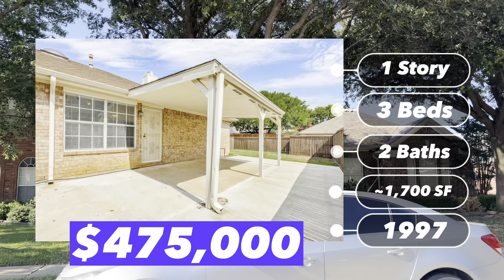What Does 400k get in in Frisco Texas | Living in Frisco, Texas | Dallas, TX Suburbs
Are you thinking about moving to Frisco, Texas with a budget in the $400,000’s?

In this video I’m touring neighborhoods here in Frisco, Texas to give you an idea for what you can get in the $400,000 price range here in Frisco.

00:00 Welcome
01:05 Introduction to Frisco, TX
02:18 Neighborhood #1 (East Frisco)
03:11 Neighborhood #2 (West Frisco)
04:38 Neighborhood #3 (South Frisco)

And just in case you’re wondering, “Why should I move to Frisco?”

Here’s my top FOUR reasons you SHOULD consider making Frisco, Texas your next home (there are plenty of others reasons btw):

1. Frisco, Texas is quickly becoming the corporate center of the Dallas-Fort Worth metroplex with companies from all over the country moving their headquarters to Frisco.

2. Frisco is SO CONVENIENTLY LOCATED with access to the Dallas North Tollway and SH 121. You can access downtown Dallas in less than 30 minutes, and virtually anywhere else in North Dallas in a matter of minutes.

3. Frisco has amazing NEW DEVELOPMENTS happening, particularly with Northern Frisco recently opening the brand new Omni PGA Frisco Resort and the new University of North Texas Frisco campus. (Also, for all of you HEB fans out there, Frisco is now getting a SECOND HEB location!!!)

4. Frisco has GREAT SCHOOLS. And don’t take our word for it, check out all of these TOP RATED SCHOOLS all located in Frisco

By the way, if you are 🚚 PLANNING A MOVE to FRISCO, TEXAS or elsewhere in the Dallas-Fort Worth area, or maybe you already live here, but you’re READY FOR YOUR NEXT (OR YOUR FIRST) HOME…

so we can help you make your move to Frisco!

THE HARENDA TEAM with COLDWELL BANKER REALTY
EMILY HARENDA, Dallas-Fort Worth Area Realtor (TREC 064475)
TIM HARENDA, Dallas-Fort Worth Area Realtor (TREC 0694175)
PLEASE NOTE: All information provided here is deemed reliable at the time of this recording but is not guaranteed. Prices, school zoning, availability, and any other data provided in this video is subject to change without warning.